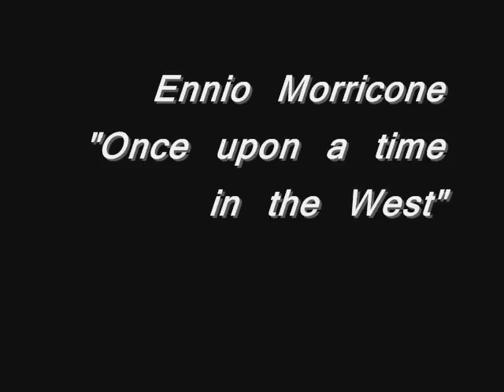Ampi spazi sereni- Peter Doig by f.fiorellino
Peter Doig è nato in Scozia . Nel 2007, un suo quadro , intitolato White Canoe,fu venduto da Sotheby 's per $ 11,3 milioni, un record d'asta per un artista vivente europeo.Molte delle opere sono paesaggi , alcuni astratti,che richiamano i paesaggi innevati della sua infanzia in Canada . Sono splendidamente ispirati ad  artisti come Edvard Munch,  Claude Monet a Friedrich e Klimt.